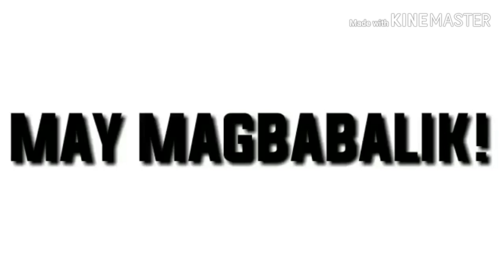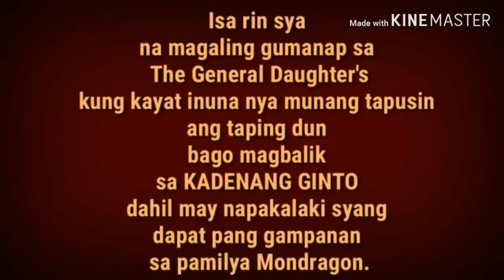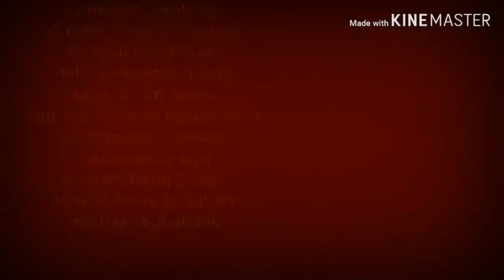ANG PAGBABALIK NI ROBERT SA KADINANG GINTO(BUHAY SI ROBERT)